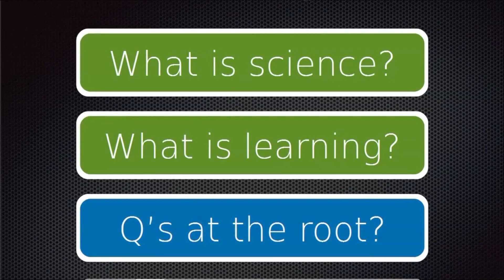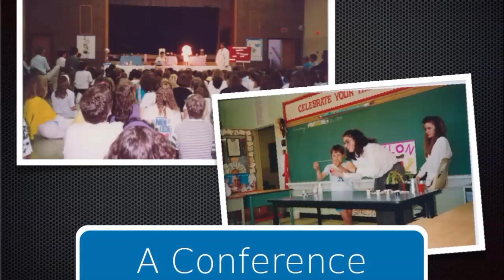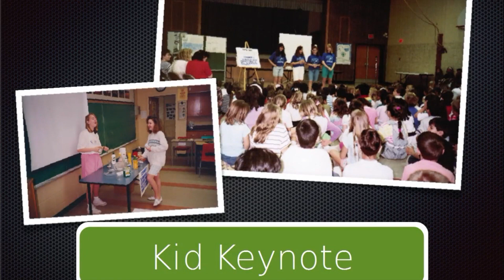How change in education happens